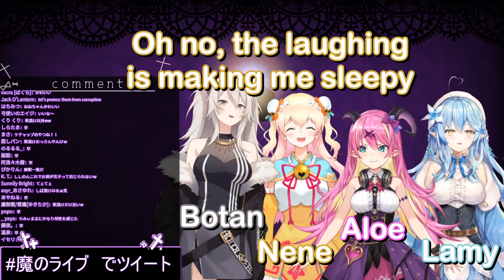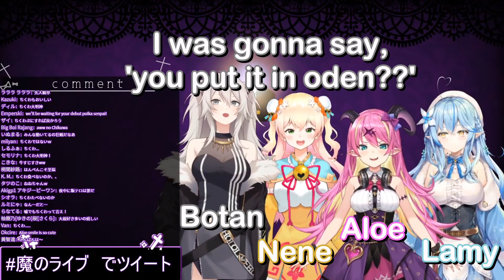[Eng Sub] What do the fifth gen like in their bentos? [Hololive]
I'm loving their dynamic so far ngl, apologies if i misheard some stuff